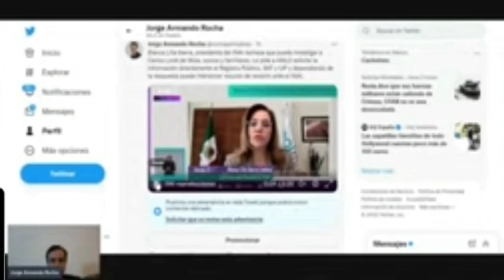Jugada maestra de AMLO...sabía que INAI le diría que no puede transparentar sueldo de Carlos Loret